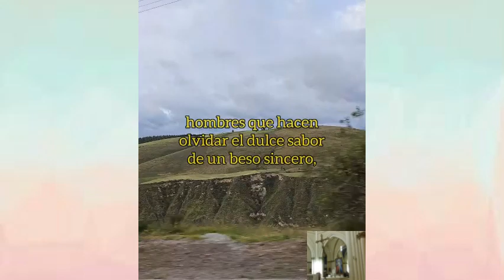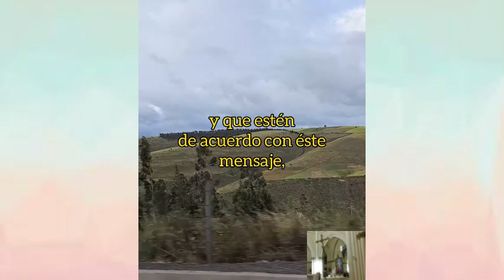No existe mujer infiel